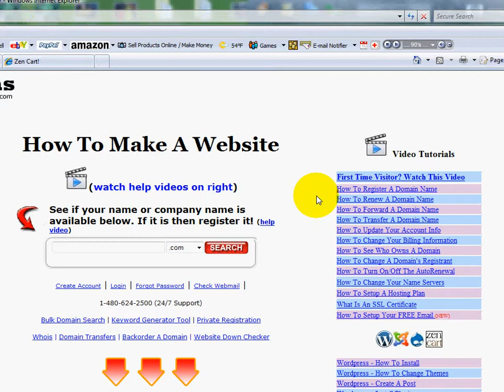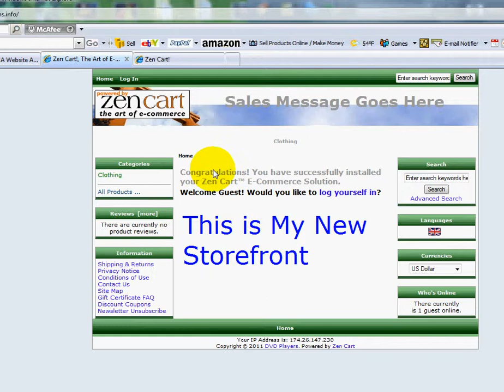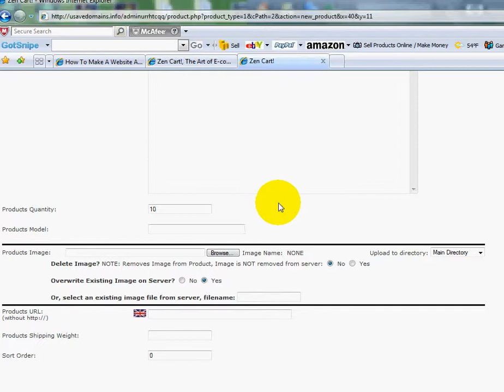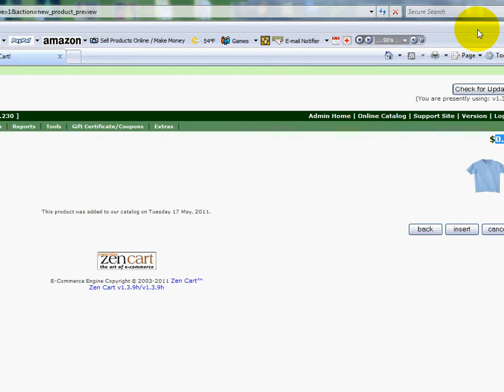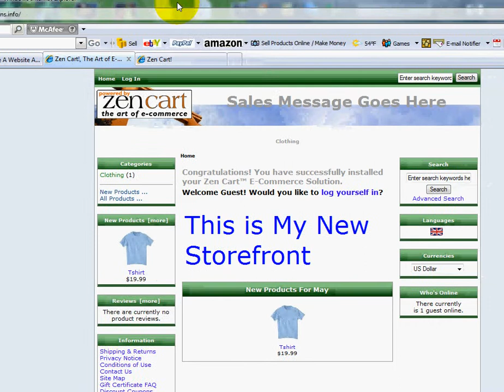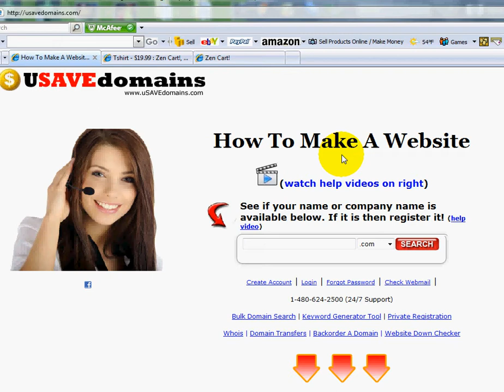Zen Cart - How To Add Products To Zen Cart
- Zen Cart products. Learn how to add products to your zen cart shopping car software program so you can sel products online with your own online storefront.